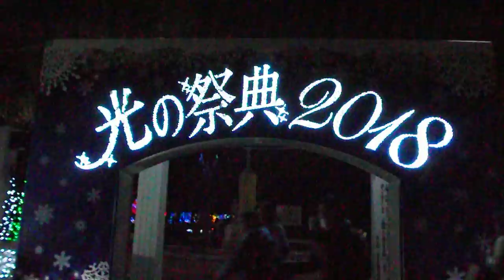クリスマス2018元渕江公園20181205光の祭典2018イルミネーションDSCF6409